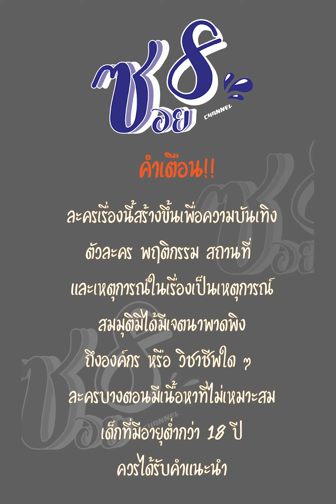ต้องรักมากแค่ไหน ถึงยอมรับเรื่องนี้ได้